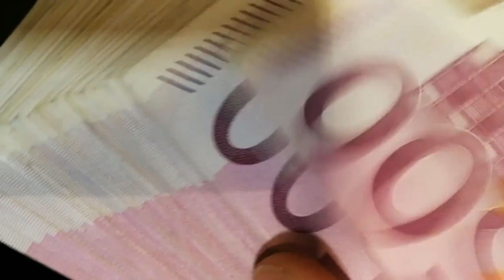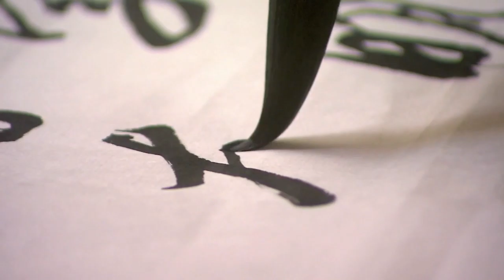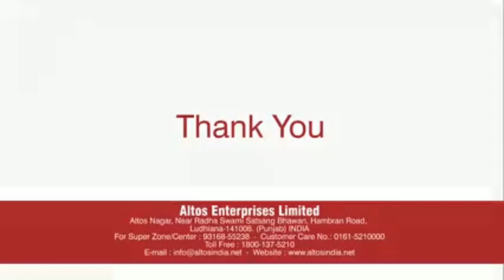Beautiful Relaxing Music, Peaceful Soothing Instrumental Music, Stress Relief Music, Paino music,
Welcome my youtube channel Power of Meditation.
I inform you a few good relaxation techniques can save your life, because stress is more than just unpleasant. It’s also dangerous to your health. Disciplined practices such as meditation can help relieve that stress, but what if you don’t have the time or motivation? Maybe you need to try a few of these simple ways to relax.

1. Hug someone. Giving a hug means getting one. As long as it’s from somebody you don’t mind hugging you, this really can be relaxing.

2. Interrupt routines. Go talk to that guy sleeping on the bench, or eat lunch on the roof. Just doing anything that breaks you out of your habitual patterns can relieve stress.

3. Have a hot shower. It relaxes your muscles, and any break from more stressful activities can help too. Some find that an alternating hot and cold shower is even more relaxing.

4. Try watching your mind. Spot the stressors lurking just below the surface (hunger, worry, a phone call you need to make), and you can resolve them and feel more relaxed. If you practice this mindfulness exercise, it may become one of your favorite relaxation techniques.

5. Try laughing. Your own experience shows that this helps you relax, right? Go find a guy that knows all the best jokes, or find something funny in front of you.

6. Use relaxing music. Keep your favorite relaxation CD at the office, in the car, or wherever you’ll need it most.

7. Leave the room for a while. This can really help if the things in the room or related to it are triggering your stressful thoughts. Why not get out for a little while?

8. Breath deeply. Try five deep breaths through your nose. Close your eyes and pay attention only to your breathing while doing this. It’s like a mini-meditation, and perhaps the most effective of the quick relaxation techniques.

9. Drink some chamomile tea. Chamomile tea seems to have a calming effect on the nerves. Any hot tea without caffeine may be relaxing.

10. Walk a while. If you have at least ten minutes to spare, walking is one of the best relaxation techniques. While you’re at it, find a pretty place to walk.